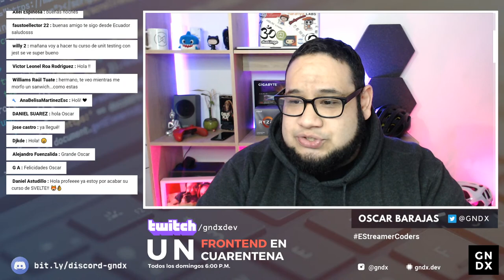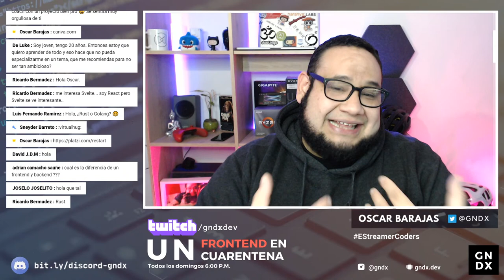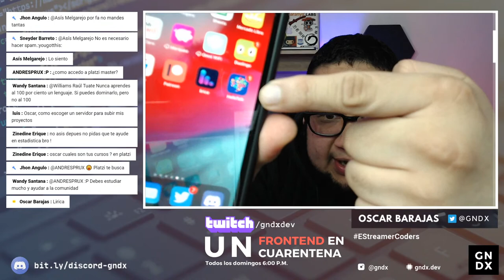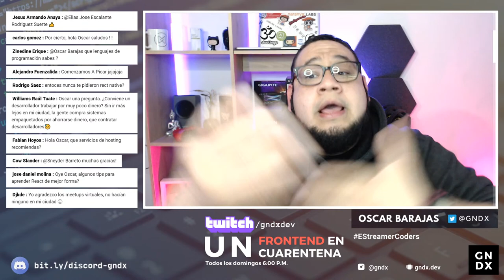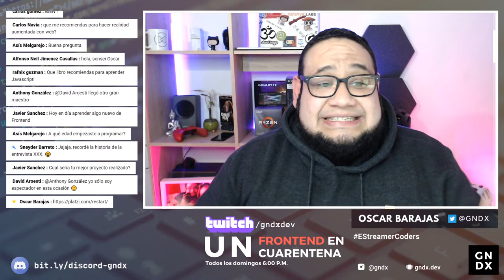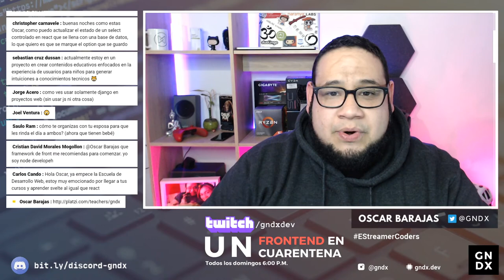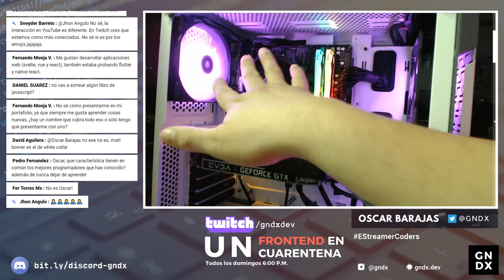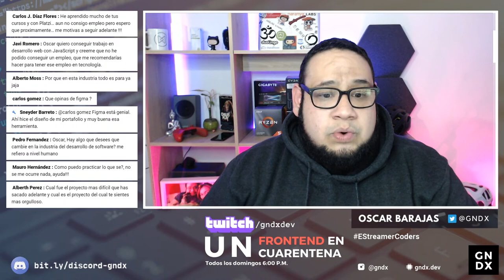GNDX: Como iniciarse como desarrollador Web. Respondo todas tus dudas.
"Como iniciarse como desarrollador Web". Respondo todas tus dudas.